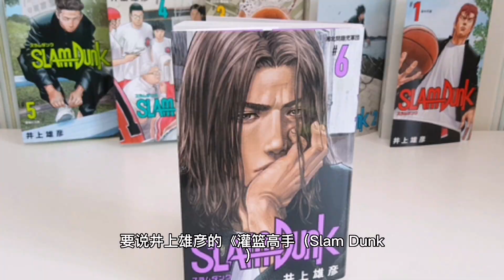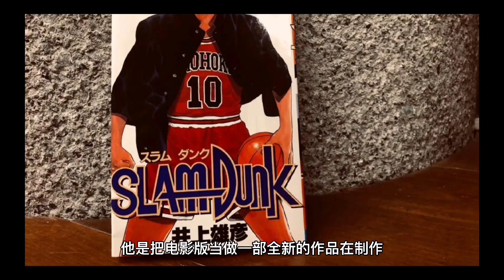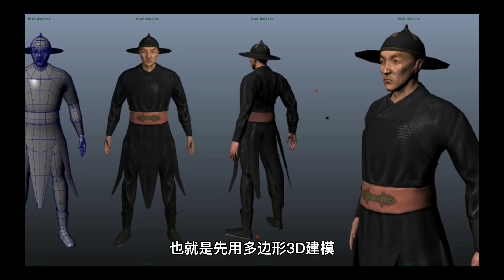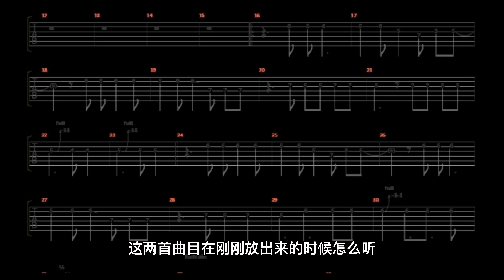“【灌篮高手】”【Slam Dunk】【SD】007(2024)